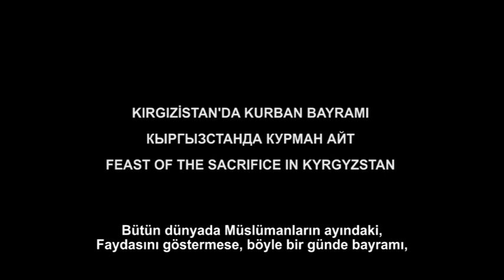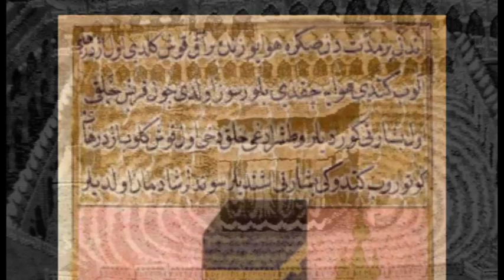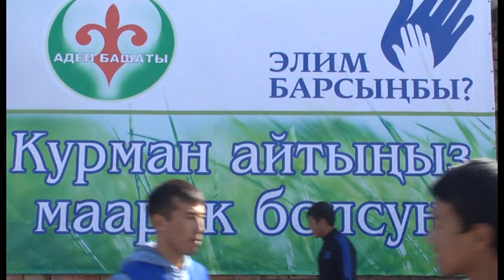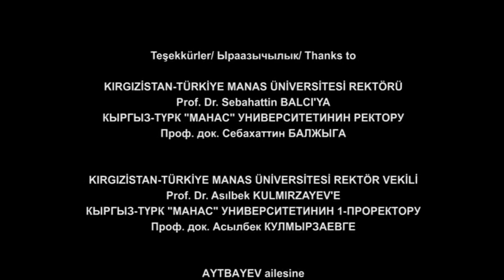KIRGIZİSTAN'DA KURBAN BAYRAMI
Yönetmen: Cenk DEMİRKIRAN